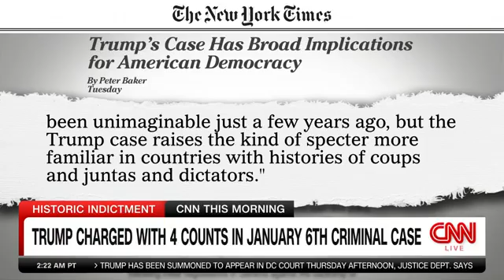Attorney Jeremy Saland in CNN Discussion: Trump’s Role in Politicized Indictments & Election Results